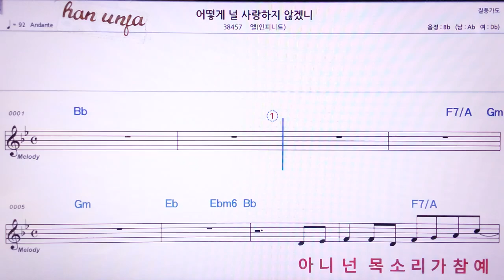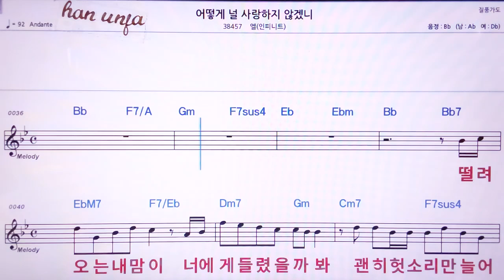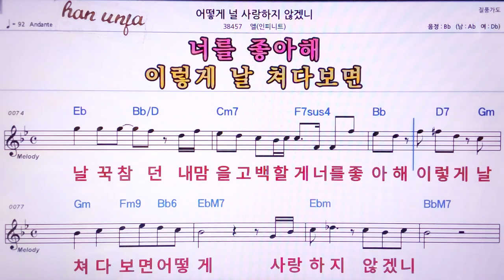💖어떻게 널 사랑하지 않겠니/엘(인피니트) 👍MR,노래방, 악보, 코드,Karaoke With Sheet Music